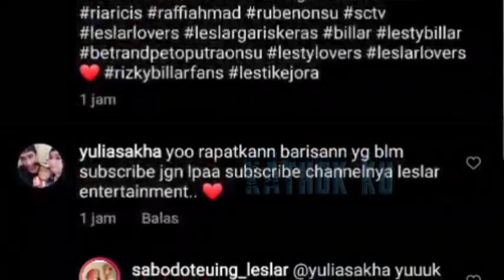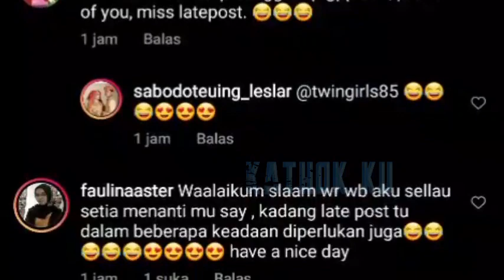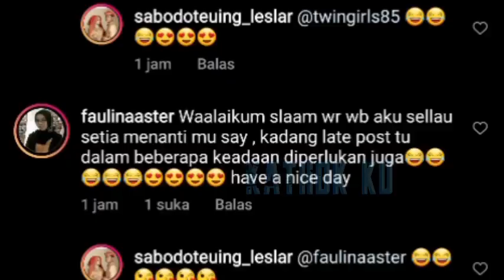Pagi2 Billar SOANG Terus‼️ Main KECUP2 Aja❓ Sampai LESTi KAGET❗Leslar ENTERTAINMENT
Jangan Lupa: _
Thankz!!..